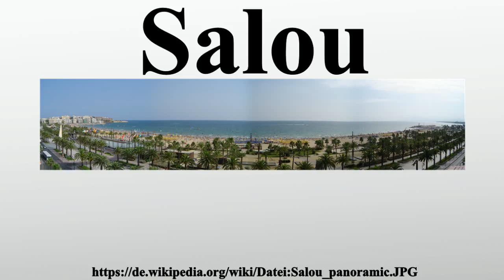Salou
Vielen Dank für Ihre Unterstützung:

Salou ist eine Küstenstadt in der Provinz Tarragona , etwa 15 km von der Provinzhauptstadt Tarragona entfernt.Sie hat 26.459 Einwohner .Die Wirtschaft der Stadt basiert hauptsächlich auf dem Tourismus.In der Nähe befindet sich der Themenpark PortAventura.

Bild-Copyright-Informationen
Urheber Info: Die Autorenschaft wurde nicht in einer maschinell lesbaren Form angegeben. Es wird Machin~commonswiki als Autor angenommen (basierend auf den Rechteinhaber-Angaben).